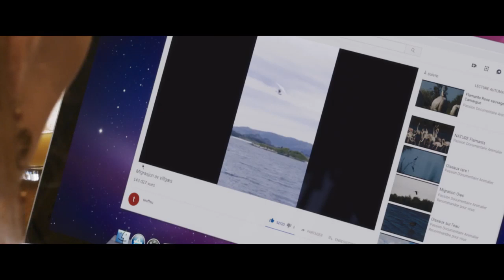Donnes-moi des ailes (2019) HD (FRENCH) Streaming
De Nicolas Vanier
Avec Jean-Paul Rouve, Mélanie Doutey, Louis Vazquez
Genre Aventure
Nationalité Français

Christian, scientifique visionnaire, étudie les oies sauvages. Pour son fils, adolescent obnubilé par les jeux vidéos, l’idée de passer des vacances avec son père en pleine nature est un cauchemar. Pourtant, père et fils vont se rapprocher autour d’un projet fou : sauver une espèce en voie de disparition, grâce à l’ULM de Christian ! Commence alors un incroyable et périlleux voyage...